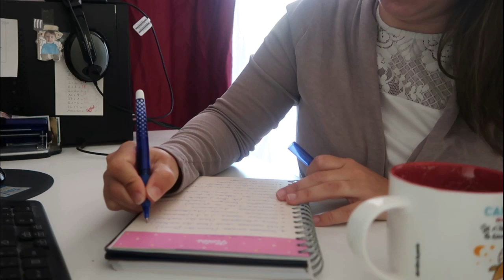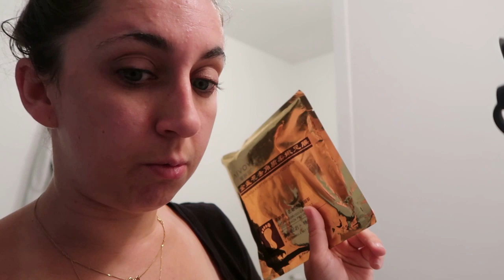VLOG #359 : UN ENTRETIEN AVANT MON RETOUR | LaMimi'sFamily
💳 Gagnes de l'argent grâce à tes achats sur internet en passant par mon lien de parrainage Igraal qui te fait gagner d'office 3€ ! (Viens en PV si tu veux en discuter)

Gros bisous !

♡ Caméra de VLOG : CANON G7X
♡ Logiciel de Montage : Movavi Video Suite